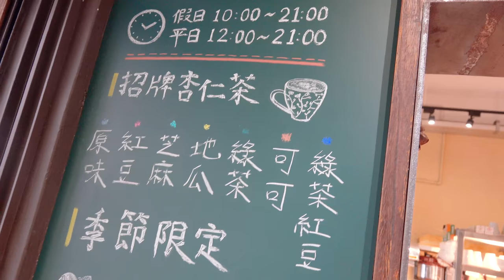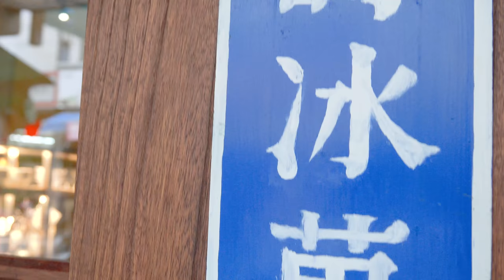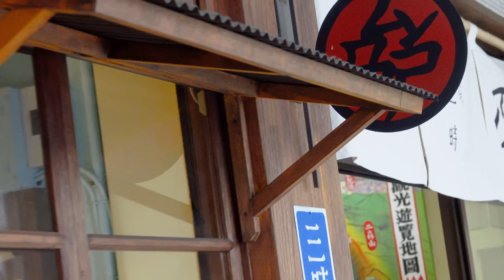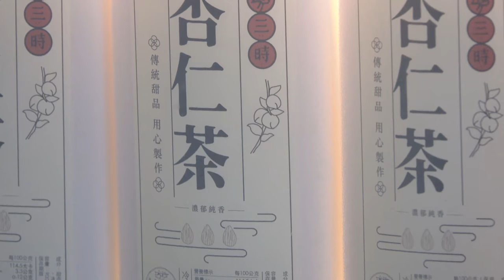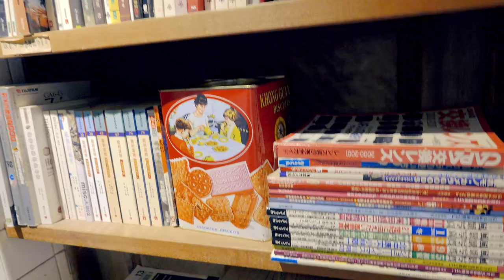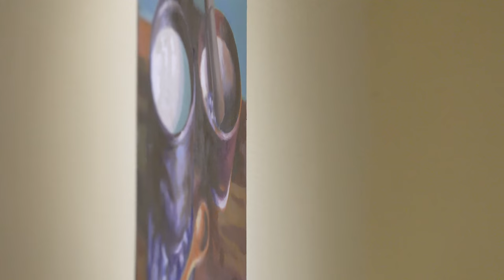去三時冰果店吃冰記